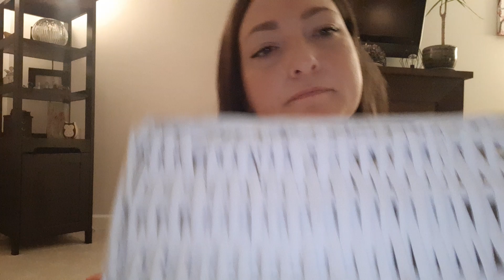ASMR Wicker Scratching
Scratching on a little wicker basket.
Whispered, Lo-fi.

I record without the Blue Yeti microphone and use my headphones or cell phone only for picking up the audio. I personally love both when I watch ASMR. I hope you like them too ❤